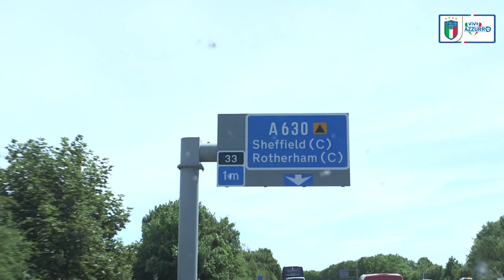Il viaggio delle Azzurre verso Rotherham | Francia-Italia | Women's EURO 2022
Le immagini della partenza delle Azzurre da Blackburn, sede del raduno della Nazionale, fino a Rotherham, città che ospiterà domani la sfida d'esordio contro la Francia